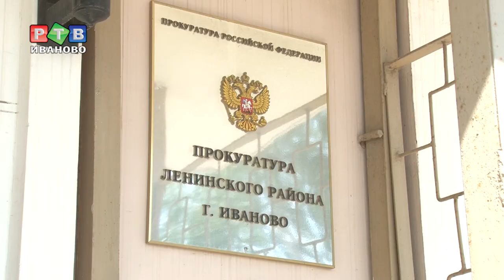Изготовили и предъявили подложные справки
Прокуратура Ленинского района провела проверку исполнения градостроительного законодательства двумя застройщиками и обнаружила поддельные справки.